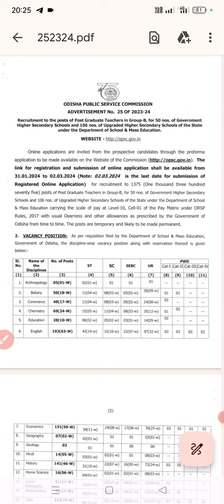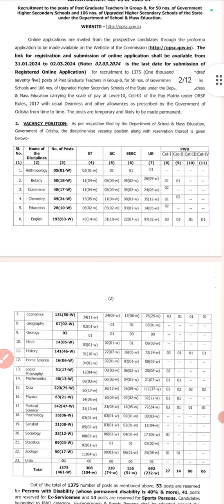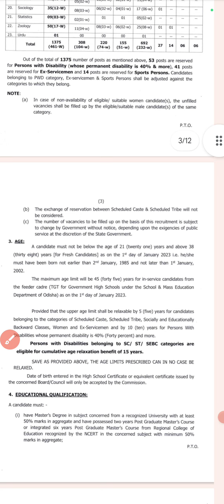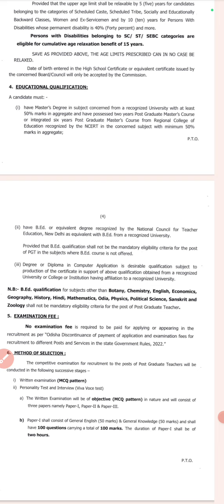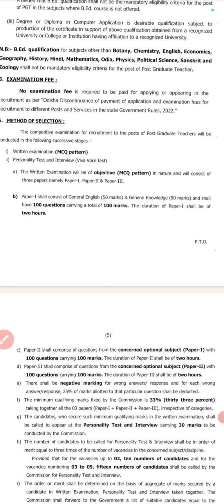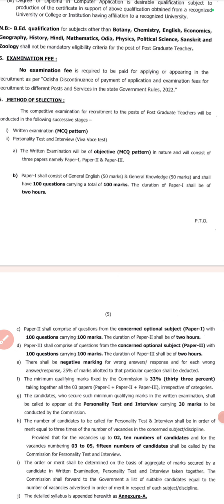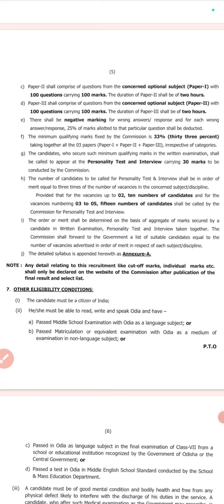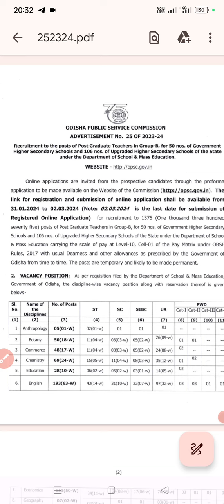OPSC PGT POST - 1375 Post ONLINE APPLICATION FORM - 31.01.2024